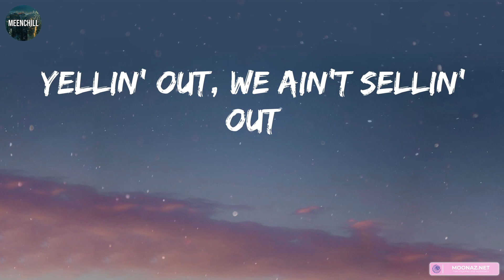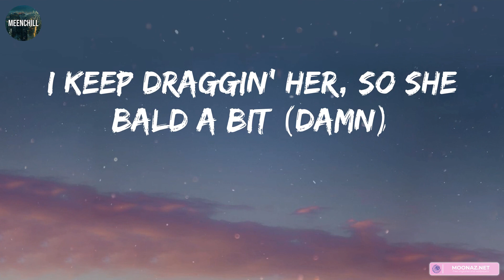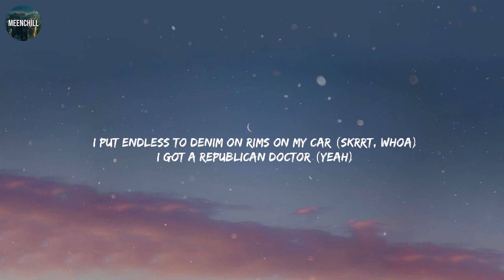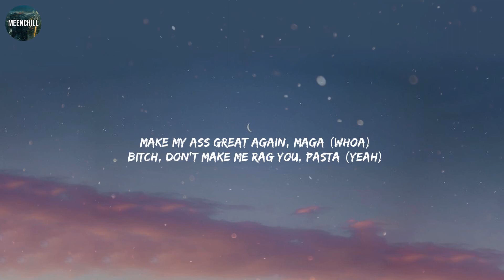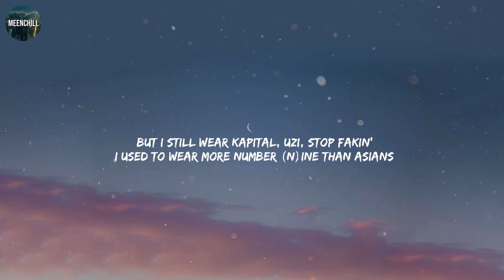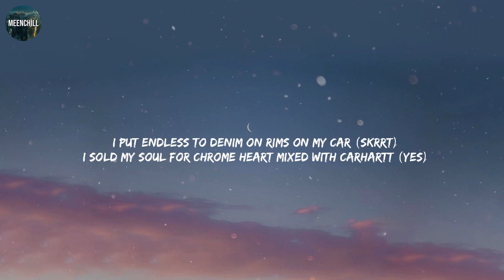Nicki Minaj - Barbie World (with Aqua) [From Barbie The Album] (Lyrics) | Lil Uzi Vert, Gunna Ft. L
Nicki Minaj - Barbie World (with Aqua) [From Barbie The Album] (Lyrics) | Lil Uzi Vert, Gunna Ft. Lil Baby,... (MIX LYRICS)